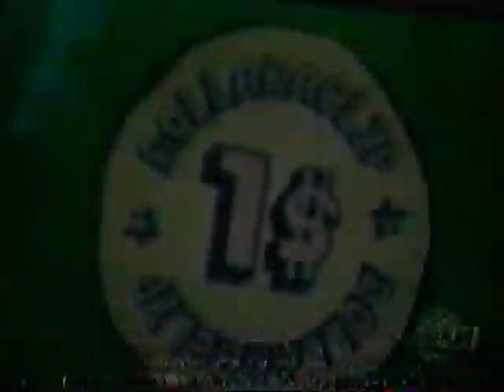Dollaraclip - Louis-José Houde rencontre D-Natural (2002)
Présenté sur les ondes de Musique Plus en 2002.